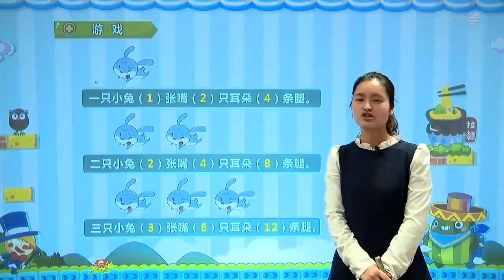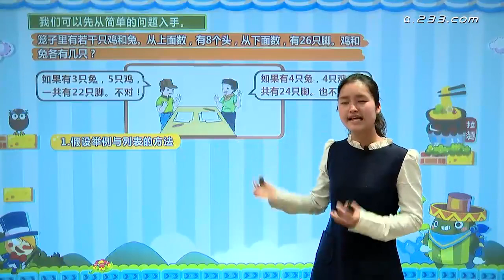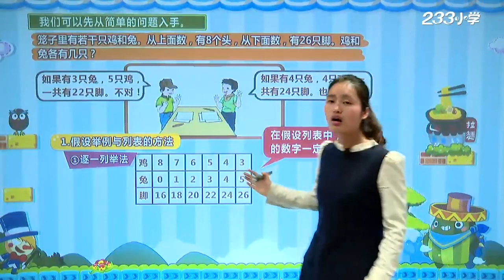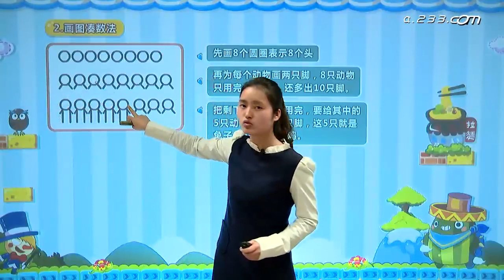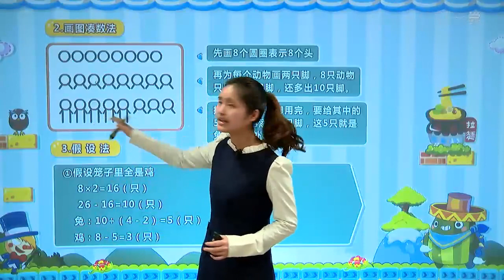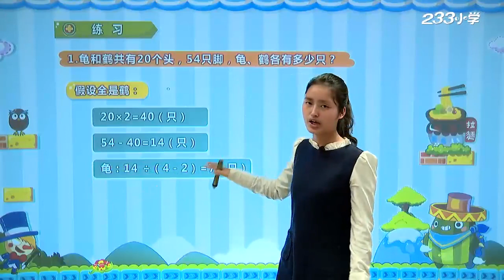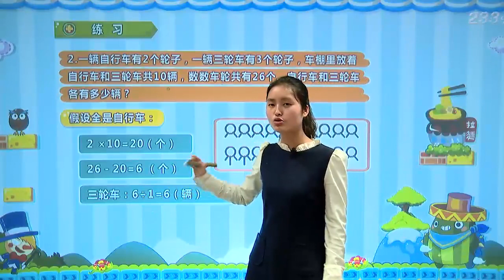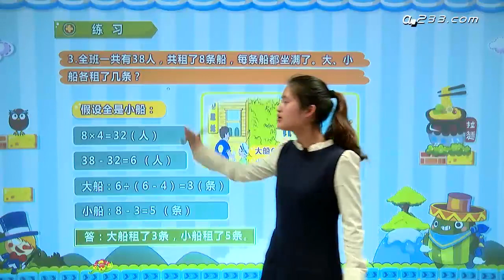33 数学广角一鸡兔同笼